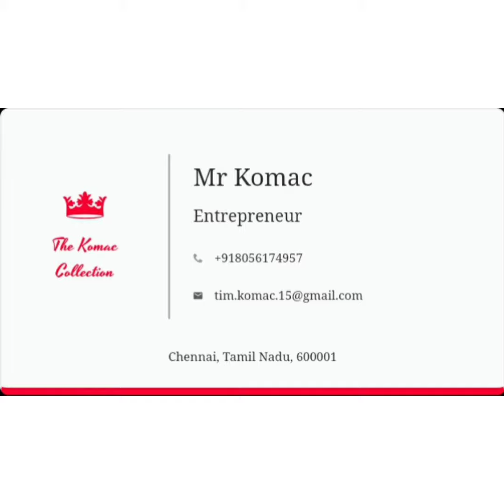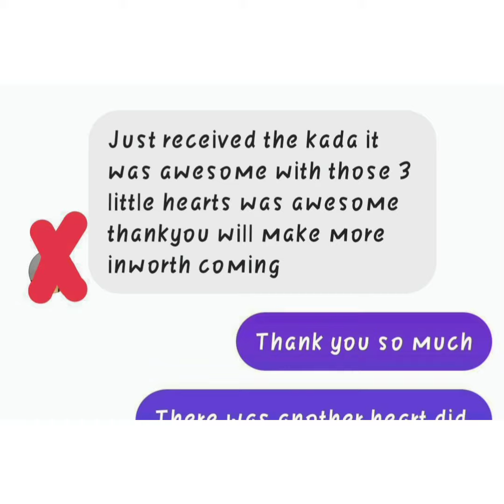Create Ur Special Memories Here !!! . DM For More Info, Subscribe And Share For People Who Will Need